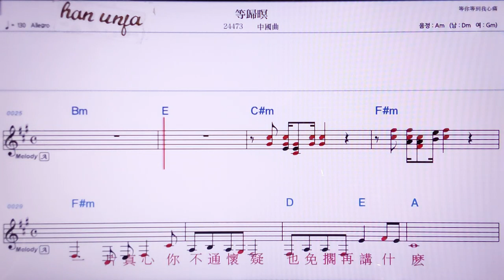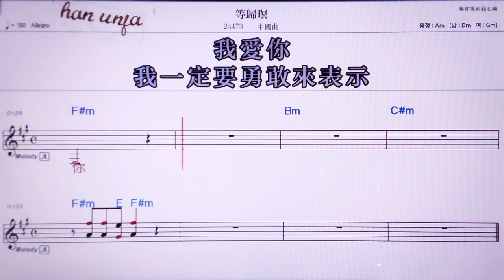💖 덩꾸이밍/중국 곡 👍MR,노래방, 악보, 코드,Karaoke With Sheet Music